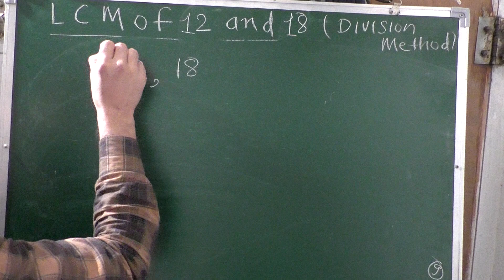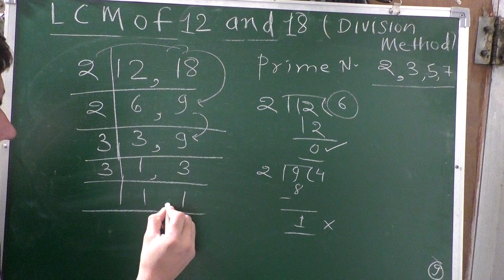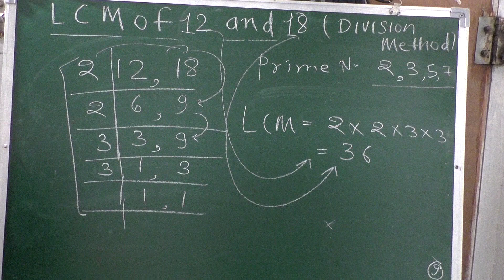Lcm Of 12 And 18 By Division Method (in Hindi) | Lcm And Hcf Surendra Khilery | lcm kaise nikale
inhindi lcm and hcf, lcm and hcf tricks, lcm kaise nikale, lcm and hcf , lcm and hcf , lcm tricks, lcm hcf tricks in hindi, lcm math, lcm by prime factorisation method, lcm, hcf, lcm kaise karte hain, lcm of fractions, lcm nikalne ka tarika. lcm nikalne ka asan tarika. lcm nikalne ki vidhi. lcm nikalne ka sabse aasan tarika. lcm nikalne ka short tarika. lcm normal method.
Lcm Kaise Nikale | How To Find Lcm By Prime Factorization Method | How To Find Lcm By Division Method Playlist

22.